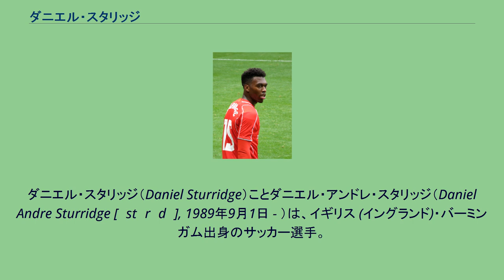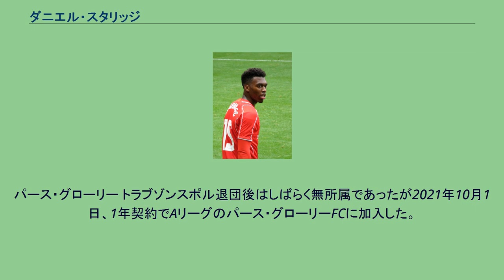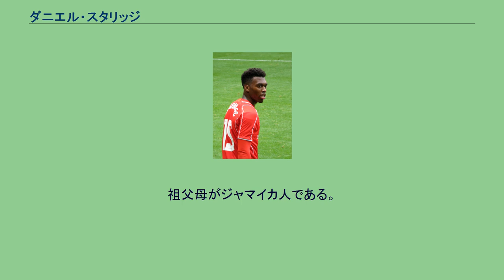ダニエル・スタリッジ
ダニエル・スタリッジ（Daniel Sturridge）ことダニエル・アンドレ・スタリッジ（Daniel Andre Sturridge [ˈstʌrɪdʒ], 1989年9月1日 - ）は、イギリス (イングランド)・バーミンガム出身のサッカー選手。
パース・グローリーFC所属。
マンチェスター・シティ～チェルシー時代 アストン・ヴィラFCの下部組織からキャリアをスタートさせ、2000年にコヴェントリー・シティFC、2003年に、マンチェスター・シティFCの下部組織に引き抜かれた。
2006–07シーズンからファーストチームに昇格。
シティでは32試合出場6得点を記録した。
シティの大量補強により出場機会を失い、2009年6月に契約満了を機にチェルシーFCに移籍した。
2011年1月まで41試合出場9得点を記録した。
2011年1月にボルトン・ワンダラーズFCにレンタル移籍。
ボルトンではデビュー戦から4試合連続でゴールを挙げ、12試合に出場し8ゴールと才能を開花させた。
2011-12シーズンにチェルシーに復帰した。
復帰したチェルシーでは昨シーズンの最終戦でレッドカードを受けたため開幕から3試合は出場停止となったが出場停止明けの第4節から復帰し右ウイングのレギュラーとして定着。
リヴァプール 2013年1月2日、 リヴァプールFCへの移籍が発表された。
移籍金は約1200万ポンド。
2012-13シーズン後半戦のみの出場であったが、かねてから希望していたCFでの起用により得点力を発揮し、公式戦16試合出場11ゴールを記録。
2013年5月12日のフラムFC戦ではリヴァプールでの初のハットトリックを達成した。
2013-14シーズンは開幕から4試合連続ゴールの好調な滑り出しを見せ、以降もシーズンを通してゴールを量産。
最終的にはリーグ2位の21ゴールを挙げ、クラブのUEFAチャンピオンズリーグ出場権獲得に貢献し、PFA年間ベストイレブンに選出された。
プレミアリーグ8試合連続ゴールを達成。
プレミアリーグの新記録樹立とはならなかったが、リヴァプールでは史上初となった。
ダイヤモンド型の4-3-1-2で2トップを組んだルイス・スアレスとのコンビはSASと称された。
2014-15シーズンはルイス・スアレスがチームを退団し、エースとしての活躍を期待されたが怪我での離脱が多くリーグ戦での先発出場はわずか7試合、UEFAチャンピオンズリーグには1試合も出場できずチームはグループステージで敗退した。
公式戦18試合出場5ゴールと昨シーズンから数字を落とした。
2015-16シーズンでも引き続き怪我で試合出場が叶わない状態が続いた。
しかし、試合に出場すれば結果を残しリーグ戦では14試合8ゴールを記録。
UEFAヨーロッパリーグ準決勝2ndlegのビジャレアルCF戦で得点を記録し、決勝進出に貢献。
決勝のセビージャFC戦でも先制点を奪ったが、チームは逆転負けを喫しタイトル獲得とはならなかった。
2016-17シーズンはサディオ・マネの加入やロベルト・フィルミーノの好調もあり、怪我の影響がなくてもベンチスタートやベンチ外となることが増え、19試合で3ゴールを決めるに留まった。
2018年1月29日、ウェスト・ブロムウィッチ・アルビオンへシーズン終了までのレンタル移籍が発表された。
リヴァプールに復帰し迎えた2018-19シーズンの開幕戦、ウエストハム戦では後半42分から交代出場すると僅か24秒でゴールを決め、第7節のチェルシー戦では1-0と敗戦が濃厚になっていたなか、後半残り時間僅かななかで途中出場すると、89分に劇的な同点ゴールを決めチームを助けた。
チャンピオンズリーグ決勝のトッテナム・ホットスパー戦ではベンチ入り、チームは優勝したが、出番は訪れなかった。
同シーズン限りでのリヴァプールからの退団が発表された。
トラブゾンスポル 2019年8月21日、トラブゾンスポル・クラブへの加入を発表した。
契約期間は1年間の延長オプション付きの3年間。
2020...